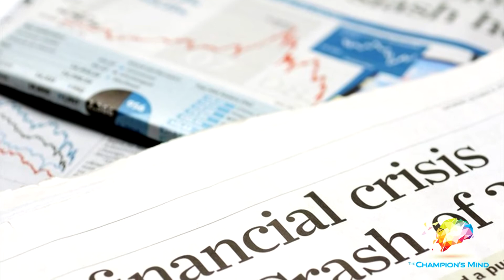Lisa Shawver | The Champion's Mind (Business Spotlight)